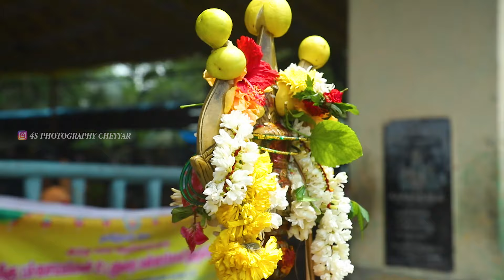முனுகப்பட்டு பச்சையம்மன் கோயில் 4 வது வாரம் | 2024